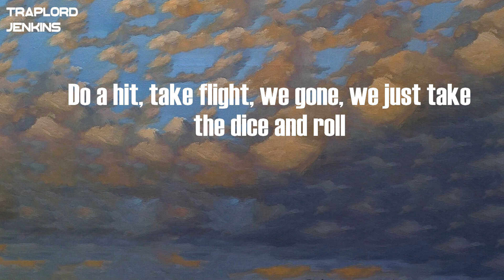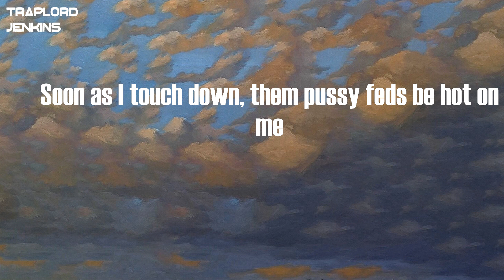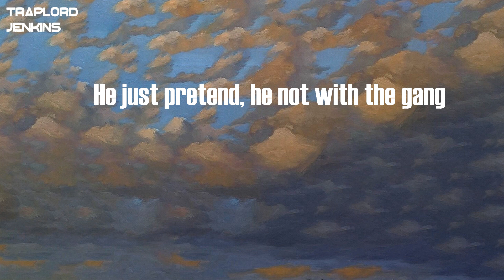Polo G - GANG GANG (with Lil Wayne) (Lyrics)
Lyrics  Polo G - GANG GANG (with Lil Wayne):
Uh
So used to them grey clouds,
I might fuck around, drop the top in the rain
For the squad, we don't play around,
we'll lay 'em down, hit his top close range
He just pretend, he not with the gang
'Member back then, that's an opp, what he banged
Runnin' from jakes, block hot like I'm Wayne
Spent a quarter mill' on the watch and the chain
I'm just tryna put a lock on the game
Hot shit from this Glock when it flames, yeah, yeah, yeah
Young nigga up now, remember back then niggas clowned on me
Down from the Heaven gates, only way a nigga lookin' down on me
Keep at least two hundred thou' on me,
keep at least like thirty rounds on me
With my niggas 'til the wheels fall off, don't care if my ride on E
Gucci slides, Versace robes, palm trees, exotic hoes
Snitchin', he can't right his wrongs, once he play that writing role
Slime shit, we wipe his nose, feds watchin', might strike a pose
Do a hit, take flight, we gone, we just take the dice and roll
Soon as I touch down, them pussy feds be hot on me
Heard niggas got money out on my head,
tell 'em "Come crown the king"
Let the work out though for fourteen days, that's quarantine
I poured my heart out before my lean, baby, no R&B
Six-six deuce, my Piru, big suuwoo, slime my crew
Slatt, slatt, slatt, a-achoo, wipe his nose, God bless you
Blatt-blatt-blatt, I'm not through
Blatt-tat-tat, duck-duck-goose
Two big guns on me for the smoke
It's uncle Snoop and Martha Stew'
Call me Capalotty, Big Slimalini, Lil' Slime Gotti
That ain't the 'Ghini, lil' bitch that's a 'Gatti
Promethazine me, a P on the ...
I hid fettuccine from the federales
I'm like Rick Pitino or John Caliparri
I'm leadin' my team, yeah, right to the finals
That money talking and we talkin' private
I'm not correspondin', hold on
Gucci slides and Versace robes
I slide a nigga, I slide a ho
I bang on anybody gang
And I ball with all my slimy ...
On gang-gang, on Hollygrove
No plain jane, I smoke Zario
And when the rain came I put the top down
Under the dark clouds, I'm shiny gold
Used to the grey clouds,
I might fuck around and drop the top in the rain
Hot shit from this Glock when it flames, yeah
Polo G, Tunechi Lee
Call me Capalotty